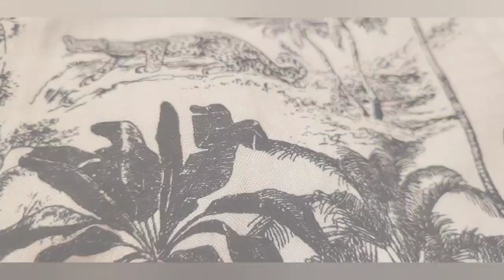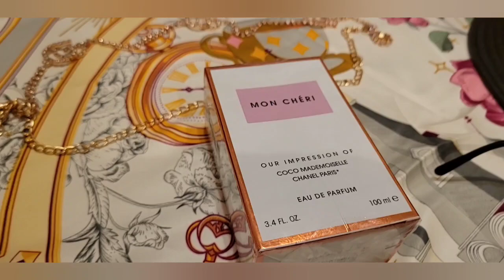DD'S Discount Ross And Burlington HAUL 🛍️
HEY, HEY, HEY ItzYoGyalCuTiE BAAAAAAACCCCCC WITH ANOTHER SHOPPING HAUL! 💖😊

Here is a combination of items I purchased from DD's Discount, Ross Dress for Less, Forever 21, TJ MAXX, and Burlington. 💖

I hope you were inspired of the outfits and accessories that I put together.
Hit that 🔔 button to get notifications from my channel for upcoming videos and news!

~When Things Get Harder, Things Will Get Better Soon. Every Struggle Is Never Permanent, It Comes With Patience And Sacrifice To Overcome Each Mission.~
One Love,
CuTiE 🪷💖🌺